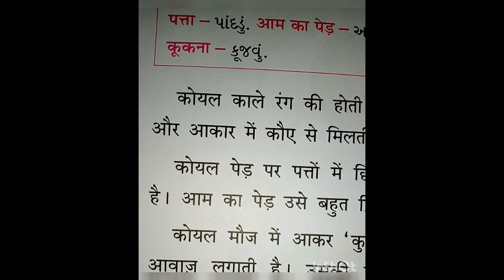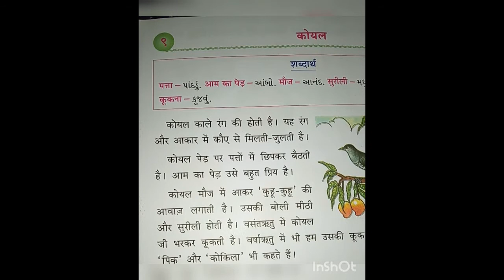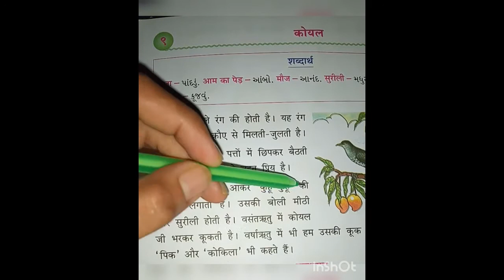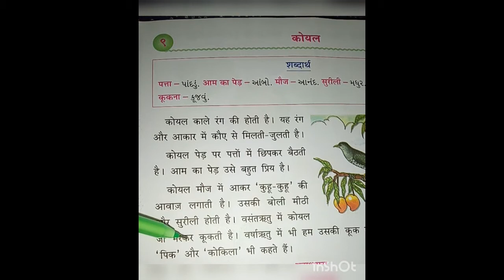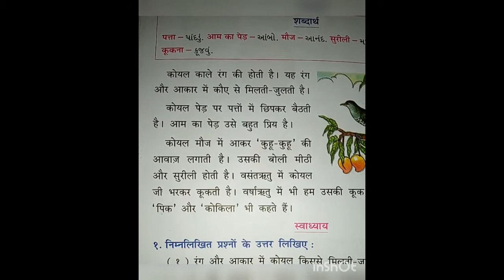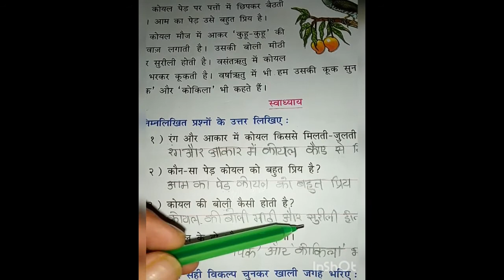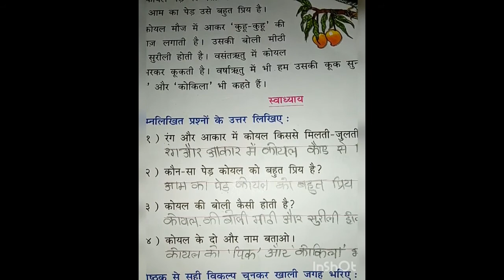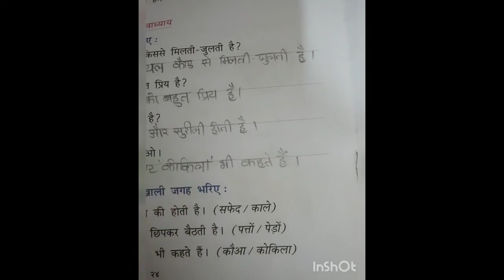STD-4 HINDI CH-9 L-1